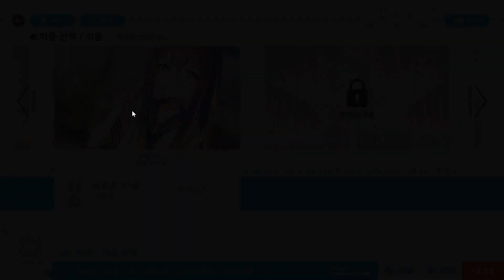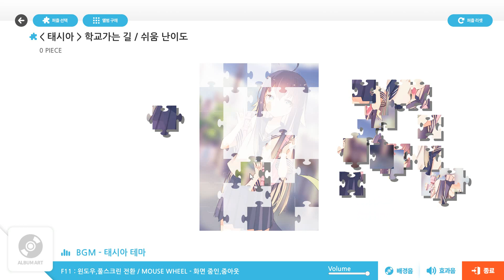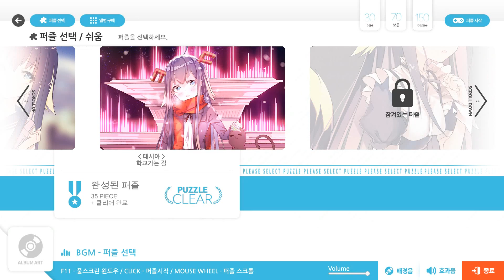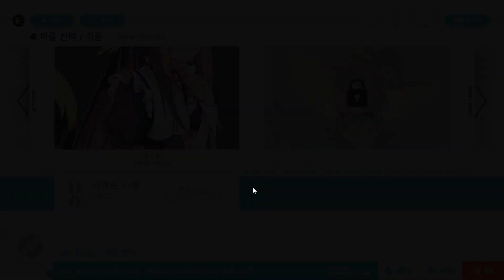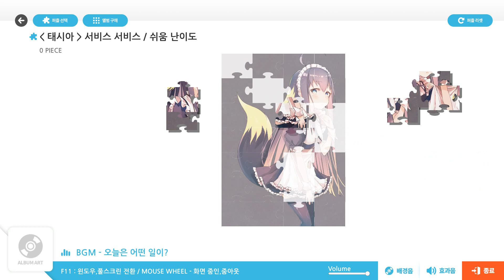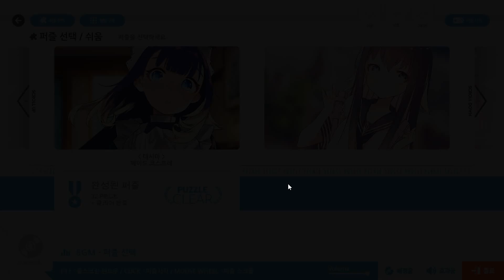테일즈샵 퍼즐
free